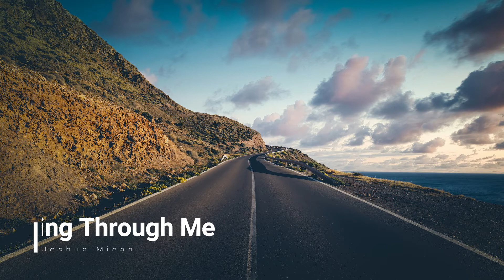[Playlist] 나만 알고싶지 않은 가수.. - Joshua Micah 플레이리스트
이번엔 제가 조슈아 미카의 플리를 들고왔습니다!!😙
이 가수는 많은 분들이 접하지 못해보셨을 것 같기도 하고 소개해드리고 싶은 마음에 기쁘게 만들어봤습니다😍
여행갈때 신나게 들을만 한 플리로 추천!👍